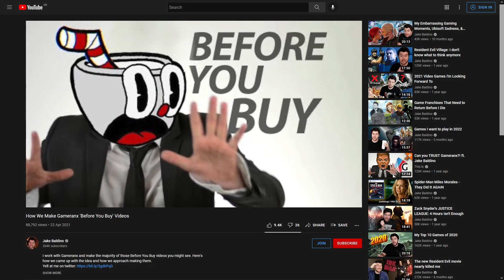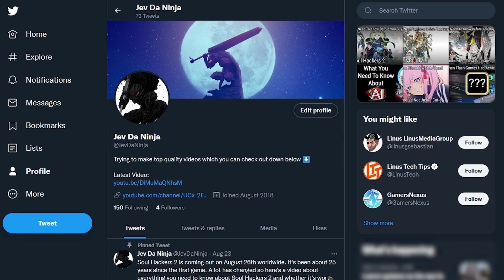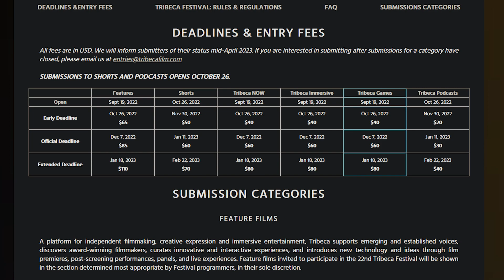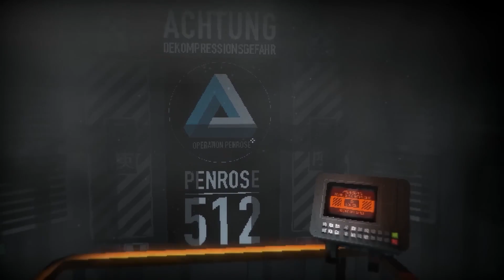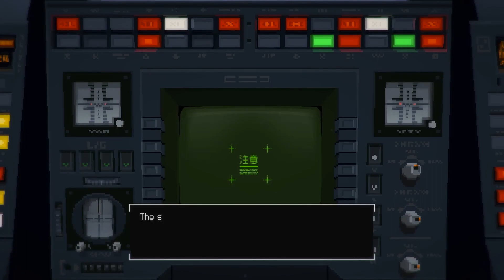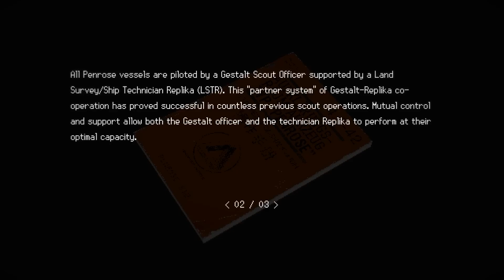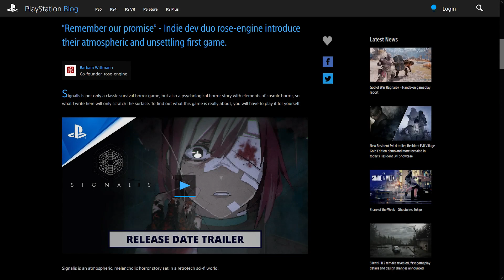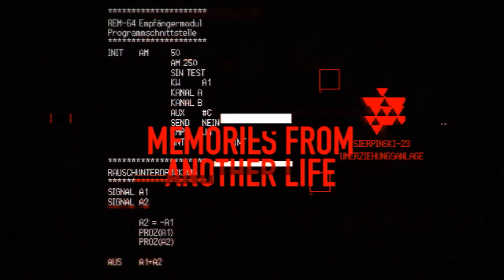Everything You Need To Know Before You Buy - SIGNALIS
It's that time again! Welcome back to another episode of Everything You Need To Know Before You Buy. Today we're going to talk about SIGNALIS (releasing October 27th worldwide), a retrotech sci-fi survival horror game developed by rose-engine. They're an independent developer comprising of two people which is different to the other games I usually cover in this series. Hopefully this video piques your interest cause this game is definitely worth looking out for.

0:00 - Intro
0:47 - SIGNALIS Background
3:19 - What's SIGNALIS about?
4:03 - SIGNALIS Demo
8:38 - The King in Yellow
9:17 - PlayStation Blog by Barbara Wittman
10:04 - Should You Buy This Game?
11:07 - Conclusion & Final Words
11:40 - Outro